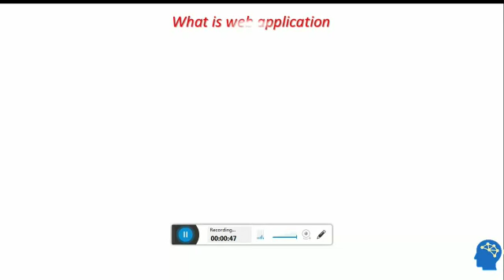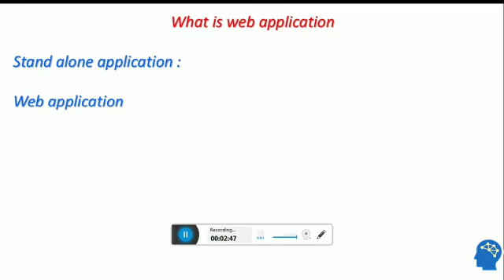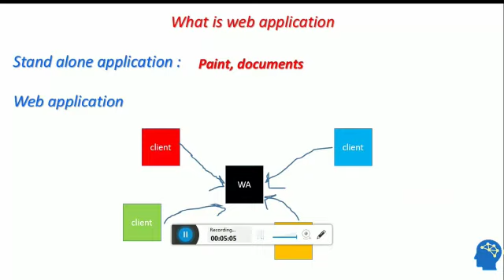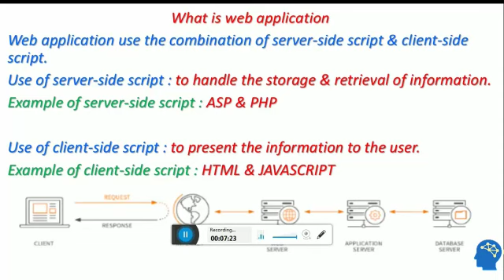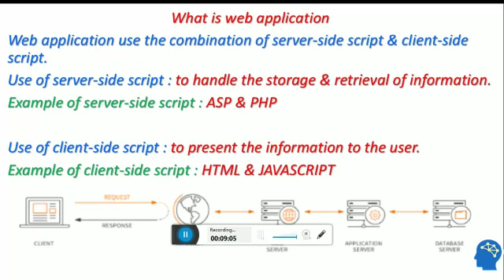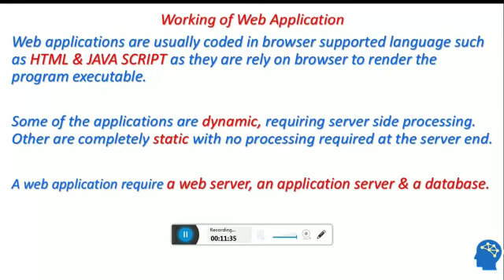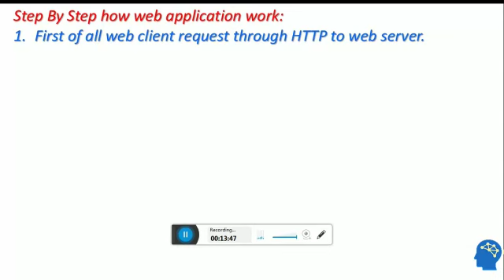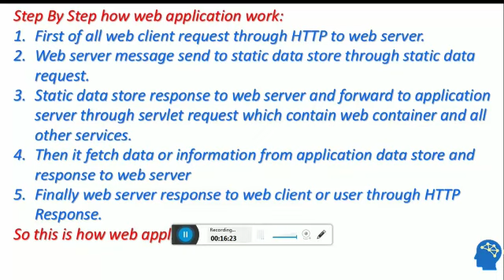What is Web Application (Hindi) || What Is A Web Application & How They Work in hindi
A web application is a computer program that utilizes the web browser & web technology to perform the task over the internet.

A web application or a web app is client - server software/application (or user interface ) run in a web browser.

A Web application (Web app) is an application program that is stored on a remote server and delivered over the Internet through a browser interface.

Web application use the combination of server-side script & client-side script.
Use of server-side script : to handle the storage & retrieval of information.
Example of server-side script : ASP & PHP

Use of client-side script : to present the information to the user.
Example of client-side script : HTML & JAVASCRIPT

Web applications are usually coded in browser supported language such as HTML & JAVA SCRIPT as they are rely on browser to render the program executable.

Some of the applications are dynamic, requiring server side processing. Other are completely static with no processing required at the server end.

A web application require a web server, an application server & a database.

Step By Step how web application work:
First of all web client request through HTTP to web server.
Web server message send to static data store through static data request.
Static data store response to web server and forward to application server through servlet request which contain web container and all other services.
Then it fetch data or information from application data store and response to web server
Finally web server response to web client or user through HTTP Response.
So this is how web application work

Basic concepts of web applications, how they work and the HTTP protocol,Web pages, Websites, and Web Applications
Whats the difference between Web and App Server?,
Websites vs WebApps,What is a web application?
Differences Between Website And Web Application in Hindi Tutorial
Websites vs WebApps
Type of Website (Hindi)
What is Web Browser and Web Server (Hindi)
What is Client and Server (Hindi)
Testing Web Applications in HINDI
What Is Web Server And Application Server & Differences Explained In Hindi
What is Web Server IN HINDI || Use of Server in Hindi Tutorial
Web Applications - Web Development
What is Web Application (Hindi)
Web Server VS Web Container vs Application Server
How Web Apps Work,How Websites Work, The Http and the Web | Http Explained | Request-Response Cycle
difference between webserver and application server in hindi
What is web SERVER in Hindi
Webserver Basics
 All Explained in Hindi.
In this Video, I have also talked about Server Errors.
all answer in one video